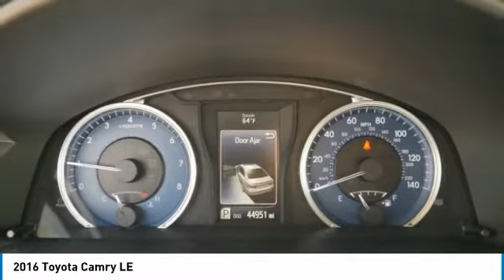2016 Toyota Camry LE Maplewood, St Paul, Minneapolis, Brooklyn Park, MN P18042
Maplewood Toyota
2873 Maplewood Dr

Maplewood Toyota
2873 Maplewood Drive

Looking for the right 4 door car? Today could be your lucky day. this 2016 Toyota Camry could be yours.